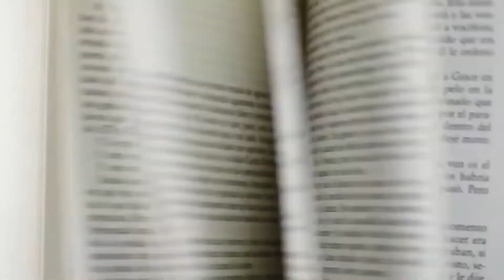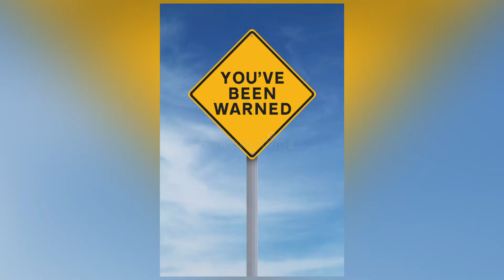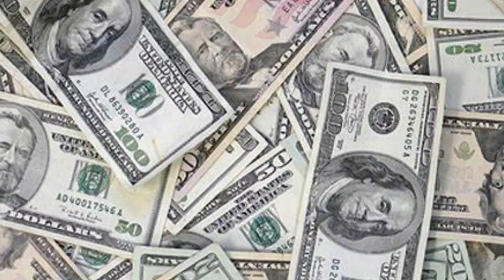The Beatles White Album Inspired Charles Manson’s Misdeeds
One of the darkest aspects of The Beatles’ career was the misguided belief, by the psychopathic murderer Charles Manson and his family of followers, that the group’s songs incited violence and depicted Armageddon. You’ve probably heard the words Helter Skelter before — in fact, the first thing you probably learned about the Manson Family was that they killed people to start Helter Skelter, a race war. But just what exactly was Helter Skelter and how did Manson come to believe it? How were the Beatles connected to the whole debacle? Keep watching to find out more. The Beatles released their ninth studio album, a double album, in November 1968, which marked the end of their psychedelic era and the beginning of their contemplative, final years together. The album was originally titled The Beatles, but it has been recognized by its variant title since its release due to its stark white cover.